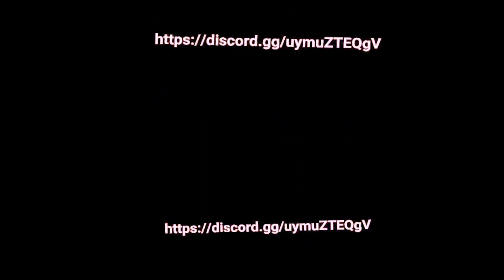what happend to trash runner got hacked who hacked trash runners gorilla tag mod glitch video in tr